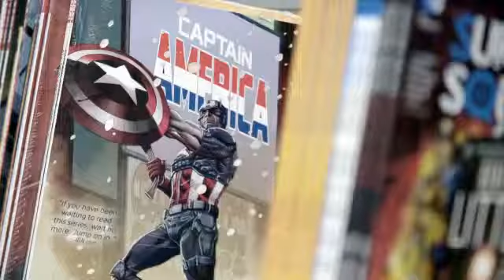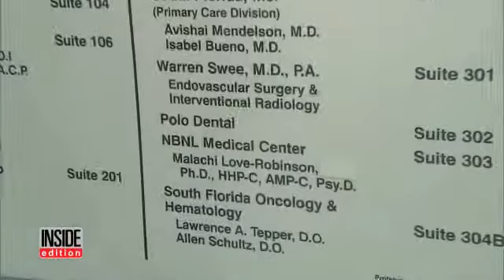Our Lives Real Life Superheroes Trailer 2019 BBC Documentary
Self-confessed nerd and comedian Ed Byrne lands in Northern Ireland to discover a dedicated community of people who enjoy comic books and movies so much they transform themselves into superheroes for fun. Our Lives Real Life Superheroes commercial is after the news report.